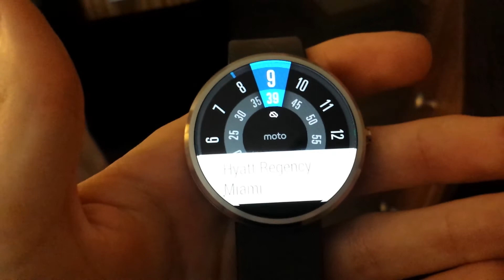How to reset moto 360 when screen is frozen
🡺 My Camera
🡺 My Lens
🡺 My Microphone

Today I am being quiet but hopefully you got my message. If the watch is frozen you have to hold down the side power button for like 30 seconds, then hit the button again and wait for it to reboot.

► Camera I use
► Lens I use
► Tripod I use
► Video Head I use
► Best Bag for Mavic Pro & DSLR